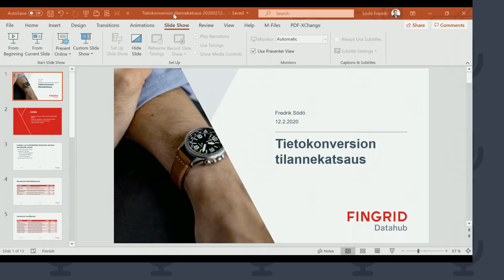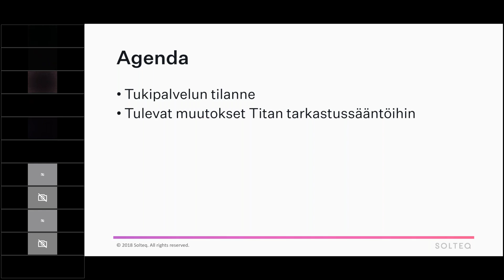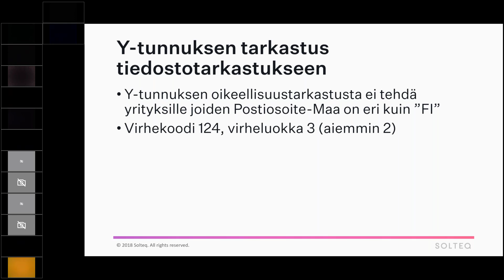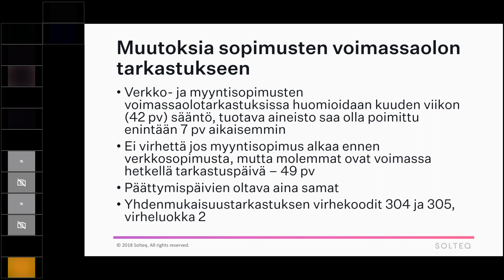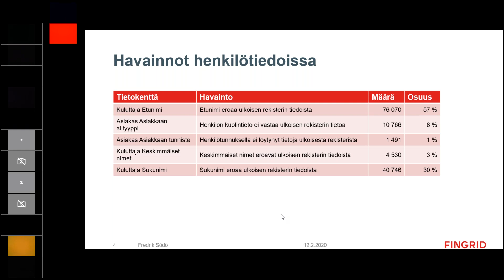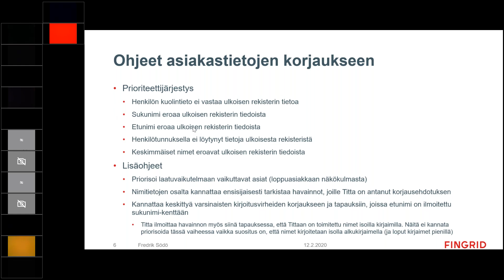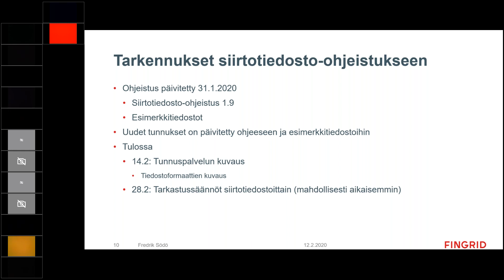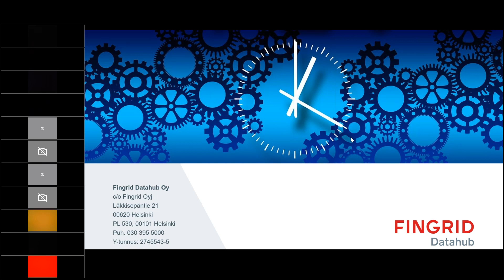Tietokonversion Statuspalaveri 12.2.2020